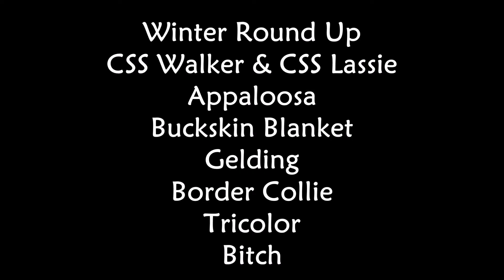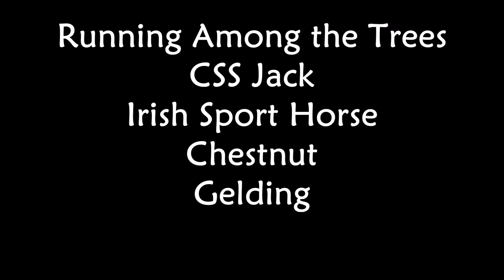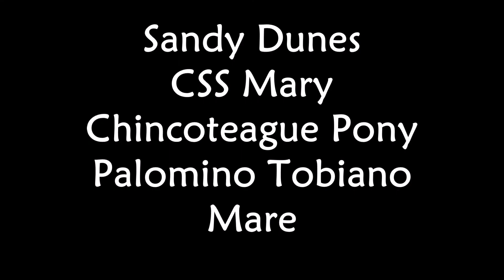Horses Wink Photo Contest entry